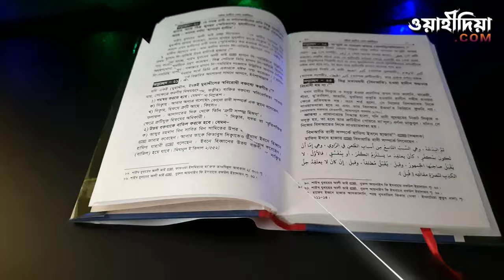Book Review Bangla 2021 4K | বই ৮৩: যঈফ হাদীস কেন বর্জনীয়? | ওয়াহীদিয়া ইসলামিয়া লাইব্রেরী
Cover Topic :
1. Book Review Bangla 2021 4K
2. বই ৮৩: যঈফ হাদীস কেন বর্জনীয়? ওয়াহীদিয়া ইসলামিয়া লাইব্রেরী

বই ৮৩: যঈফ হাদীস কেন বর্জনীয়?
অনুবাদ ও সঙ্কলনে: কামাল আহমাদ
নির্ধারিত মূল্য: ১৯০৳
প্রকাশনায়: ওয়াহীদিয়া ইসলামিয়া লাইব্রেরী

ভিডিও এডিটিং এবং বুক রিভিউ
রাহবী প্রডাকশন

ভিডিও কুপন: Wahidiya Book:83

বই অরডার করার সময় এই কুপনটি বললে বিশেষ ছাড় দেয়া হবে ইন-শা-আল্লাহ্

আপনার কপিটি আজই সংগ্রহ করুন!

ওয়াহীদিয়া ইসলামিয়া লাইব্রেরী | المكتبة الواحدية الإسلامية | WAHIDIYA ISLAMIA LIBRARY
পবিত্র কুরআন ও সহীহ সুন্নাহ্ ভিত্তিক কিতাব প্রকাশে সচেষ্ট ব্যাতিক্রমধর্মী প্রতিষ্ঠান

যোগাযোগ:
🔘 প্রধান শাখা: রাজশাহী
রাণী বাজার (মাদরাসা মার্কেটের ডান গলি) রাজশাহী, বাংলাদেশ।
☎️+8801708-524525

🔘 দ্বিতীয় শাখা: রাজশাহী
সোনাদীঘির মোড়, সাহেব বাজার, রাজশাহী, বাংলাদেশ।

🔘 তৃতীয় শাখা: ঢাকা
৩৪, নর্থ ব্রুক হল রোড, মাদ্রাসা মার্কেট (৩য় তলা), ২২ নং দোকান, বাংলা বাজার, ঢাকা-১১০০।
☎️বাংলা বাজার শাখার নম্বর:
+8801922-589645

☎️পরামর্শ ও অভিযোগ
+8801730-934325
Abdul Wahid Bin Yunus

☎️তথ্য সংক্রান্ত যোগাযোগ
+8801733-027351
Joynul Abadin Bin Noman

• বি.দ্র. উপরের নম্বরগুলোতে ইমো ও হটসএ্যাপে আইডি আছে, প্রয়োজনে ইনবক্স করতে পারবেন। যদি অনলাইনে রেসপন্স পাওয়া না যায়, তাহলে সরাসরি কল করার অনুরোধ করা হলো।

• আমাদের সাথে অনলাইনে যুক্ত হতে পারেন

এখানে পাইকারি ও খুচরা মূল্যে বই বিক্রয় করা হয়। পোস্ট ও কুরিয়ারের মাধ্যমে সেবা দেওয়া হয়।

বই অর্ডার করতে উপরের ঠিকানায় যোগাযোগ করুন। বিশেষ প্রয়োজনে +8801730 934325

ভিডিওটি ভালো লাগলে লাইক, কমেন্ট ও শেয়ার করতে ভুলবেন না ইন-শা-আল্লাহ্!